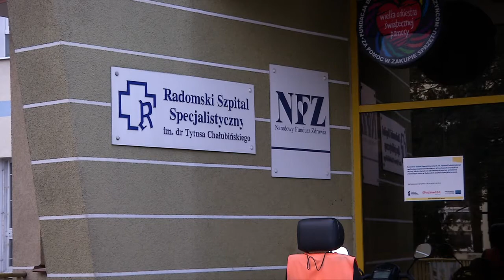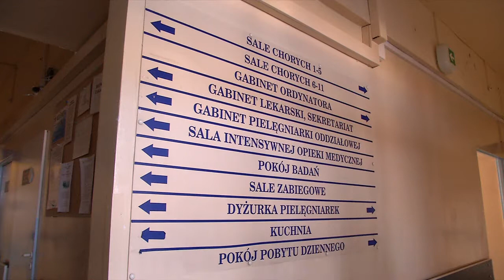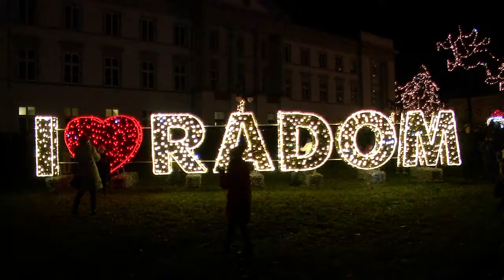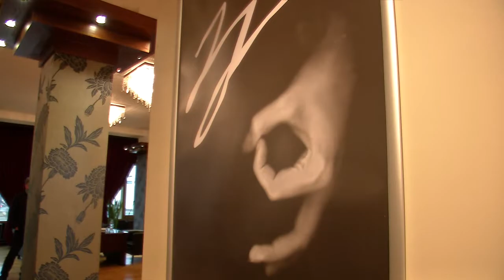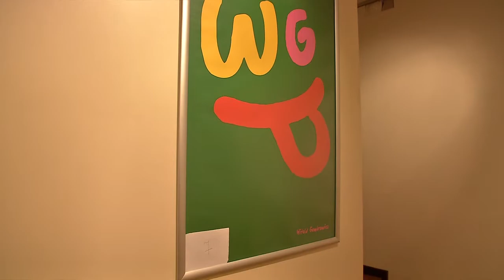Magazyn Informacyjny Urzędu Miejskiego 14.12.2019r.